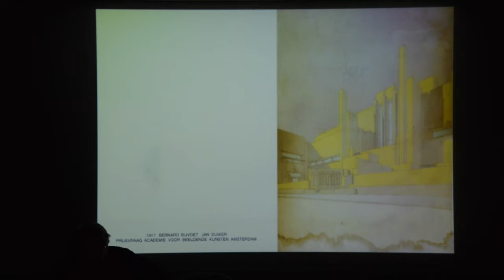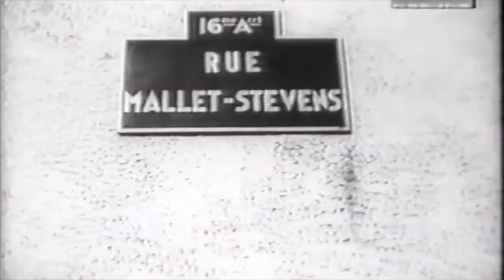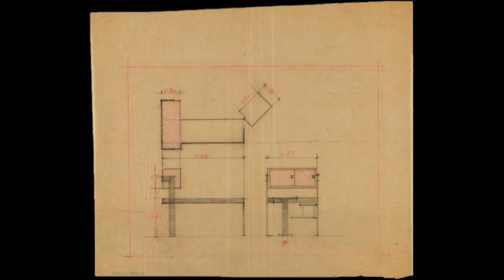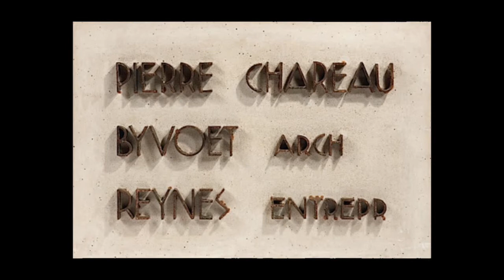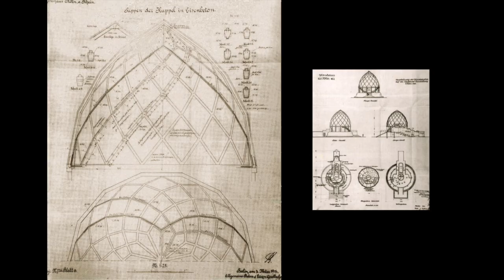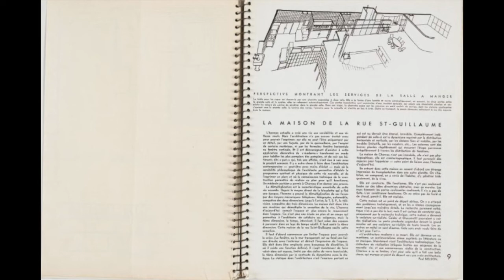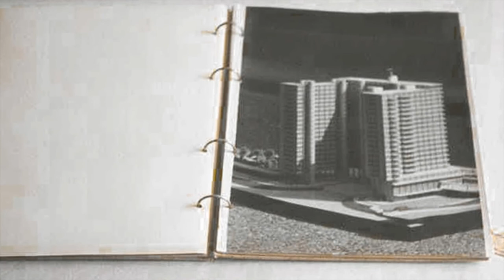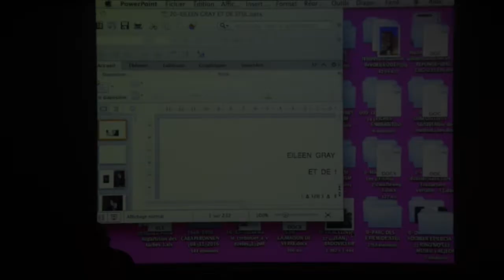BERNARD BIJVOET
LAURENT BEAUDOUIN : COURS DE THÉORIE "MODERNITÉS PLURIELLE"
École d'architecture de Paris-val-de-Seine
Film et prise de son Pierre Léger, montage Laurent Beaudouin
Regard sur l'oeuvre de l'architecte Bernard Bijvoet, associé de Jan Duiker, à travers ses contact avec De Stijl et ses collaborations avec Pierre Chareau, Robert Mallet-Stevens, Eugène Beaudouin et Marcel Lods. On croisera l'oeuvre de Théo van Buijs, Le Corbusier, Frits Peuts, René Coulon, Henri Sauvage, et Gérard Holt.
CES DOCUMENTS SONT UNIQUEMENT À USAGE PÉDAGOGIQUE.
THESE DOCUMENTS ARE ONLY FOR EDUCATIONAL AND SCHOLARLY USE.